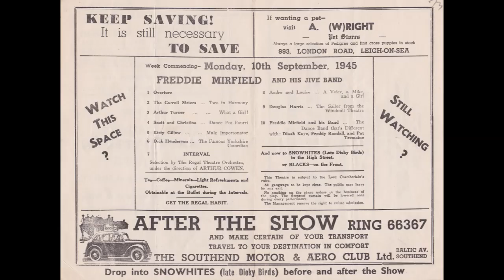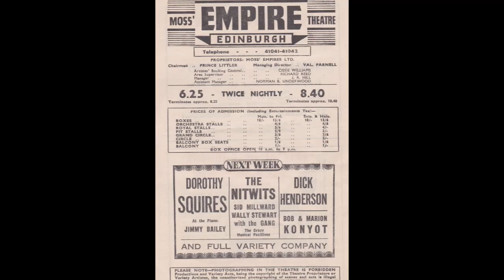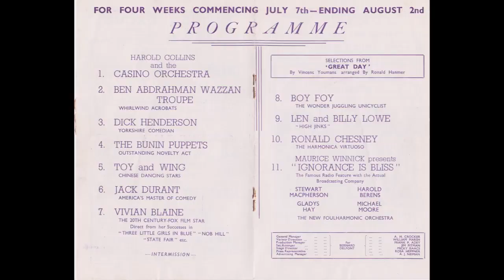Dick Henderson singing 'The Crowning of the Cotton Queen' - 1930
Dick Henderson, Music Hall and Vaudeville performer, singing 'The Crowning of the Cotton Queen', recorded in 1930.   Dick rose to fame in the 1920s and 1930s with his Yorkshire patter, fine singing voice and trademark bowler hat. Popular in America as well as Britain, he made a number of  records, and several early Vitaphone short films.